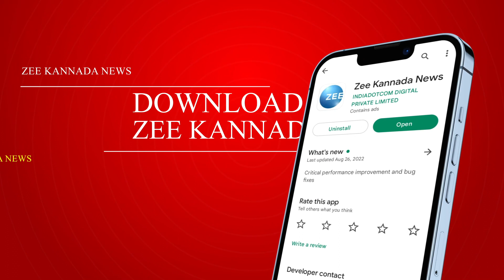SHRINAGAR KITTY | ಸಿನಿಮಾ ಕೆಟ್ಟದಾಗಿದ್ದರೂ ನನ್ನಮ್ಮ ಮಾತ್ರ ಸೂಪರ್ ಆಗಿದೆ ಅಂತಾರೆ- ಪ್ರಜ್ವಲ್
ರೋಮ್ಯಾನ್ಸ್ ಸೀನ್ ಇದ್ರೆ ನನ್ನ ಹೆಂಡ್ತಿಗೆ ಕೋಪ ಬರುತ್ತೆ -ಕಿಟ್ಟಿ
ಸಿನಿಮಾ ಕೆಟ್ಟದಾಗಿದ್ದರೂ ನನ್ನಮ್ಮ ಮಾತ್ರ ಸೂಪರ್ ಆಗಿದೆ ಅಂತಾರೆ- ಪ್ರಜ್ವಲ್